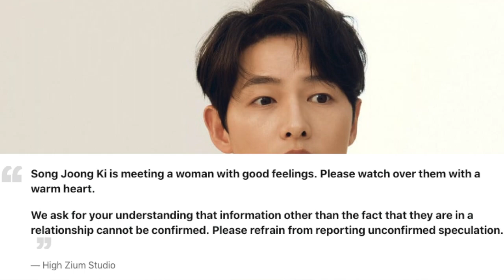Song Joong Ki Confirms He Is Currently In A Relationship